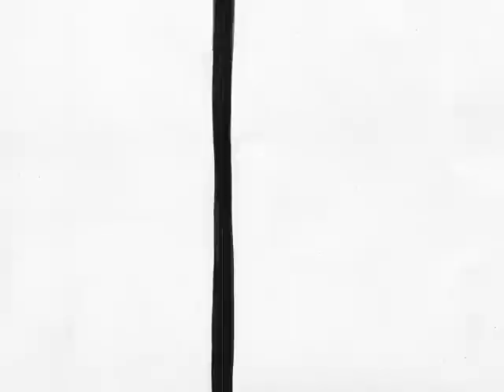Freeze and Thaw — Jayber Crow's First Music Video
We're happy to introduce our first music video for the song "Freeze and Thaw." We made this video to celebrate the release of our album "Two Short Stories" on iTunes, just a mere nine months after it came out in its tangible form.